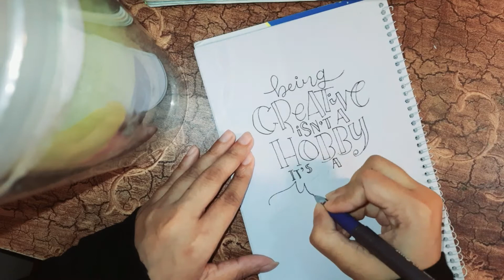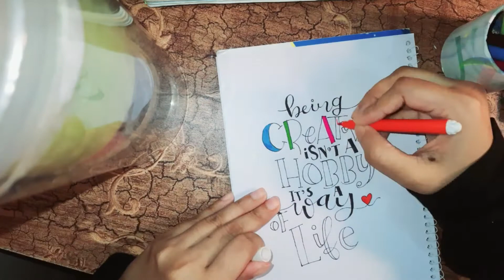being creative isn't a hobby it's a way of life ❣️ late night art